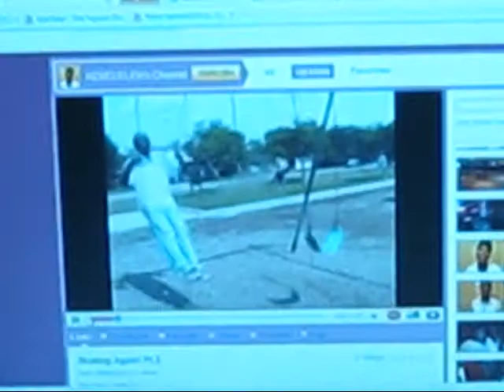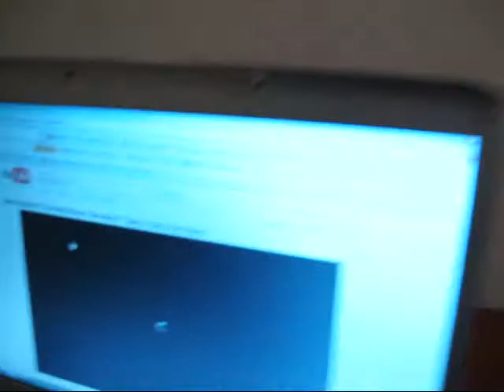Topics with Jeremiah(Pt.1)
I chilled with my friend Jeremiah for the evening, and we chatted about some stuff. He even did a Reaction Video. LOL